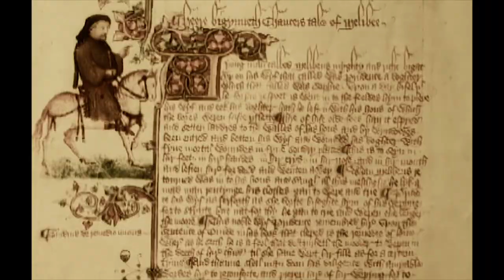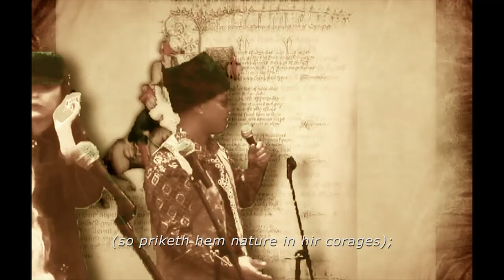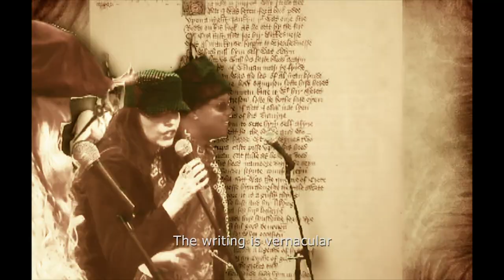Canterbury Tales - HD VERSION ("California Dreamin'" by The Mamas & the Papas)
An overview of Chaucer's classic. (remake of original instrumental).  Upscale of 2007 video.
LYRICS
Pilgrims leavin’ town
On a long journey
To Thomas Becket’s shrine
In Canterbury

Chaucer wrote about them
In his famous tome
Canterbury Tales
A Middle English poem

They stopped into an inn
Before they got underway
They all tell their favorite stories
To pass the time away
You know the Host will be the judge
He’s gonna reward the best
The Canterbury Tales
Medieval speech contest

(spoken)
Whan that aprill with his shoures soote
The droghte of march hath perced to the roote,
And bathed every veyne in swich licour
Of which vertu engendred is the flour;
Whan zephirus eek with his sweete breeth
Inspired hath in every holt and heeth
The tendre croppes, and the yonge sonne
Hath in the ram his halve cours yronne,
And smale foweles maken melodye,
That slepen al the nyght with open eye
(so priketh hem nature in hir corages);
Thanne longen folk to goon on pilgrimages,

A knight, two nuns, a pardoner
And the Wife of Bath
Are among the pilgrims
From every social class

The writing is vernacular
People spoke that way
The Canterbury Tales, on such an Aprille day
The Canterbury Tales, we read it still today